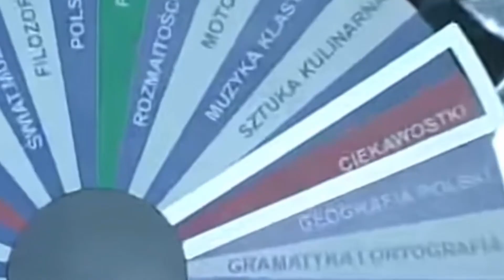5 POWODÓW, KTÓRE SPOWODOWAŁY UPADEK AWANTURY O KASĘ!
Rozdziały:
0:00 Wstęp
1:31 Powód 1
2:42 Powód 2
3:48 Powód 3
5:41 Powód 4
10:20 Powód 5
11:25 Podsumowanie